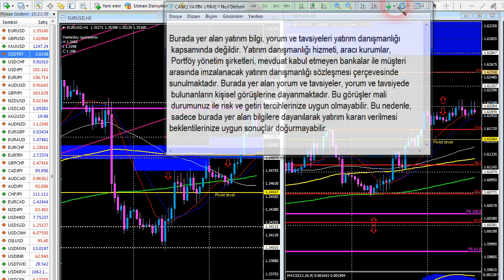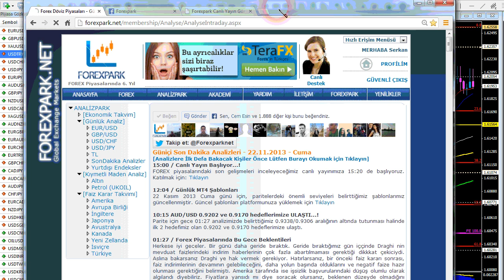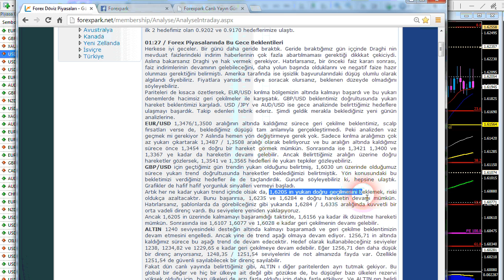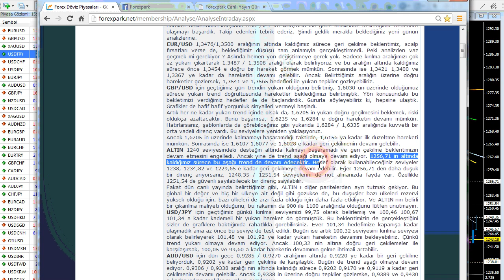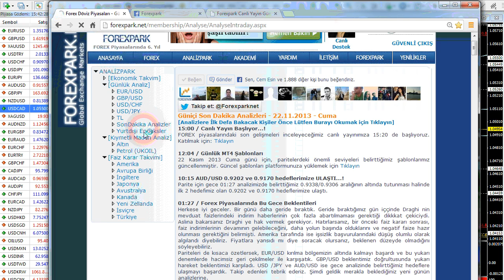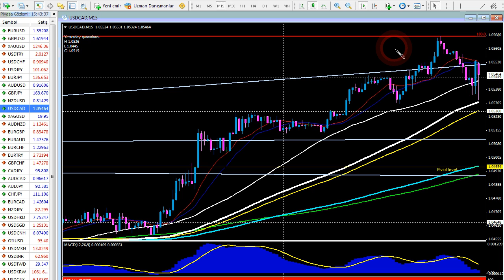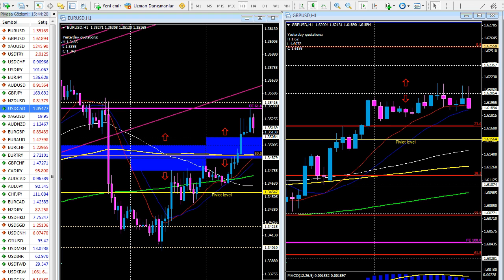Forexpark TV 22 Kasım 2013 Cuma Öğlen Analizi